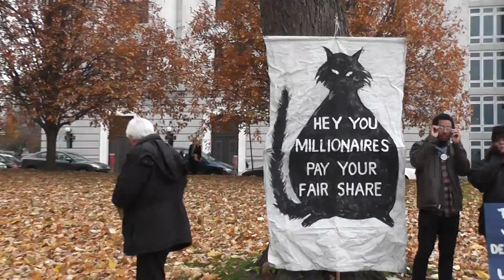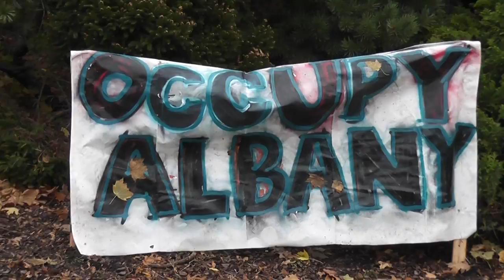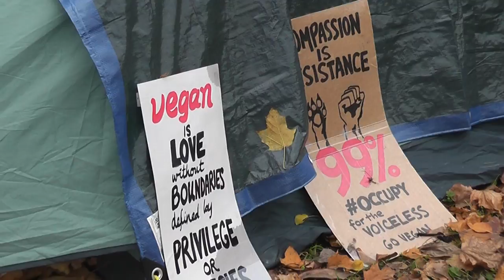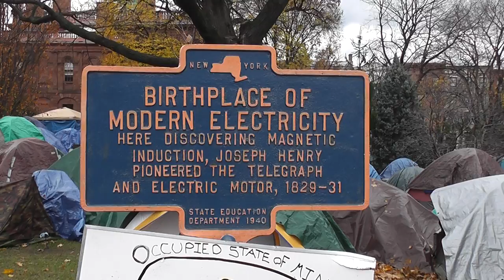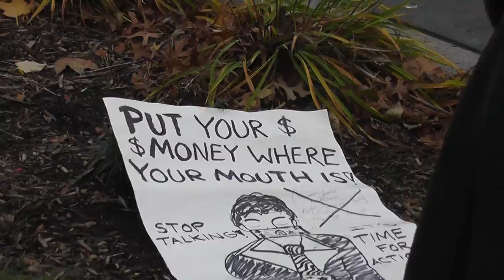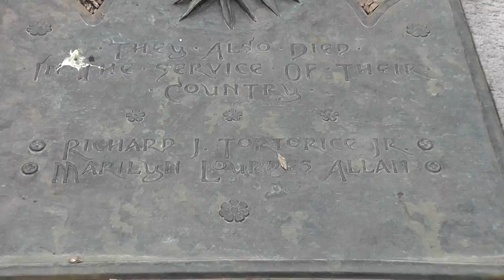Occupy Albany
Occupy Albany part of Occupy Wall Street movement.